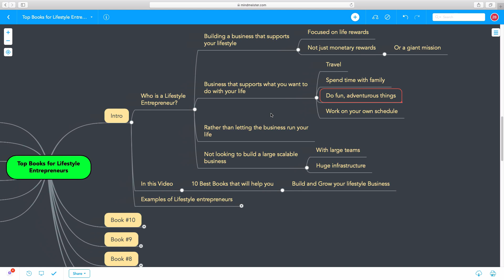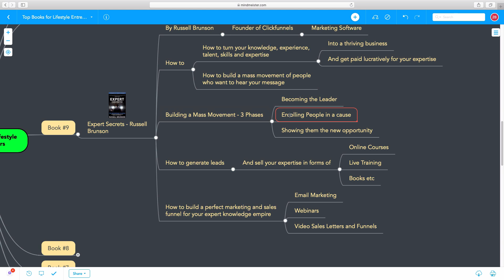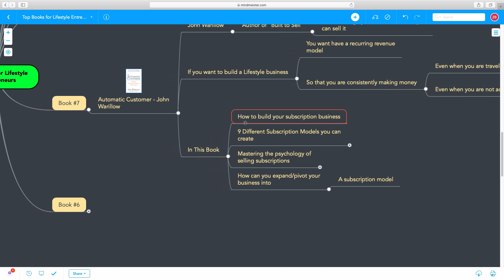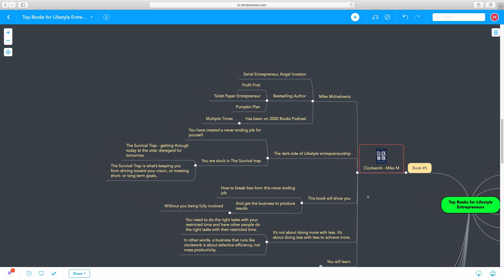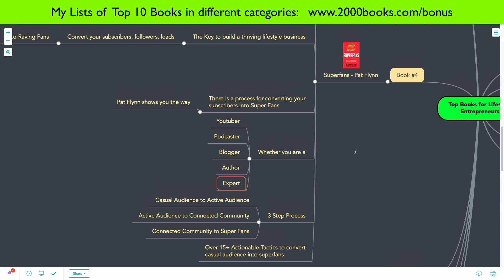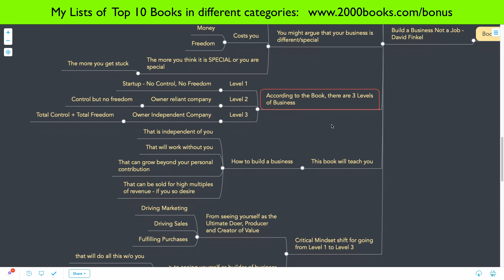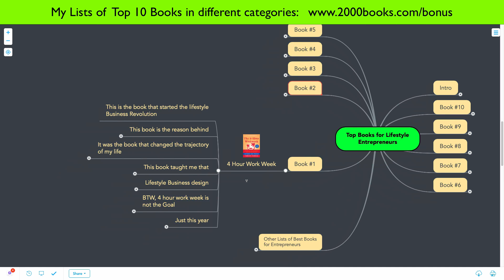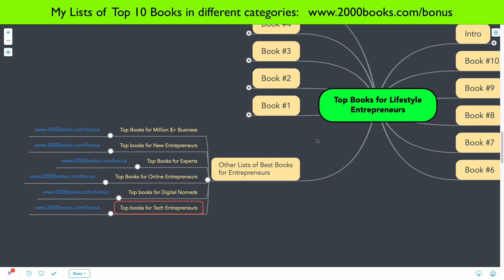10 Best Books for Lifestyle Entrepreneurs - Did 4 Hour Work Week make the list?